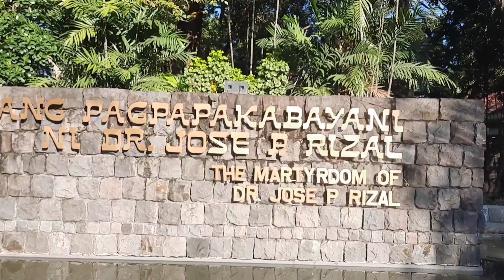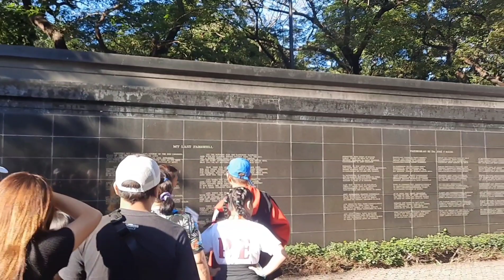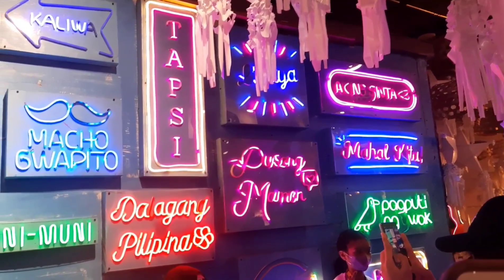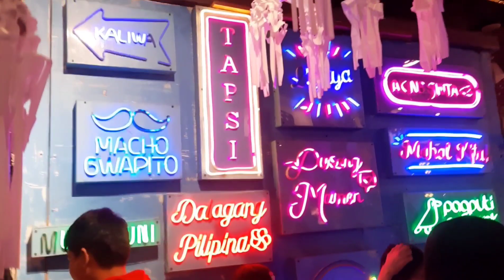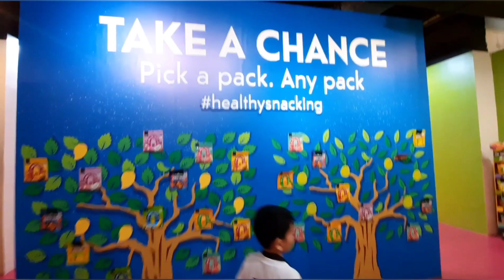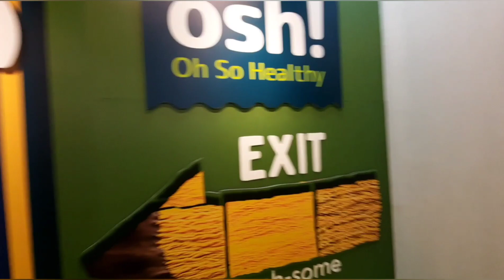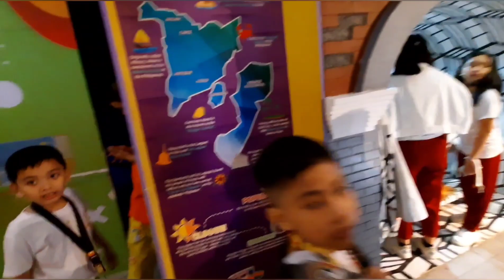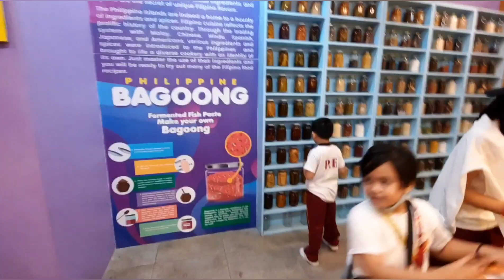Raw clips | Kean's First Fieldtrip Ever!